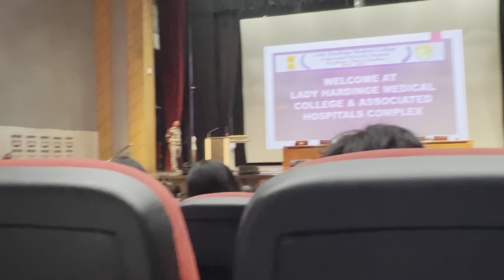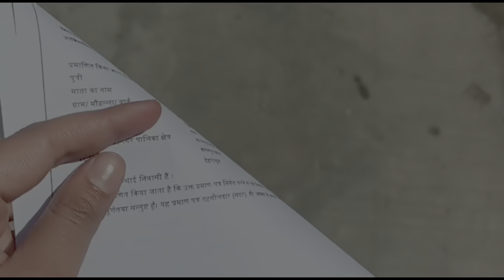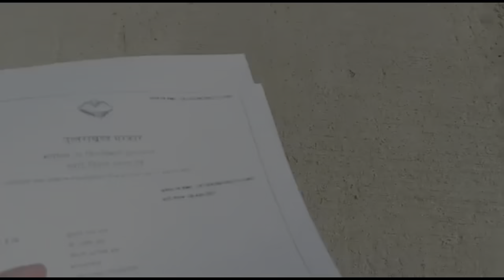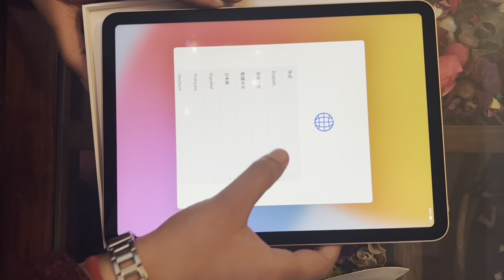First day at LADY HARDINGE MEDICAL COLLEGE & much more | Batch 2k21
Hello everyone! This video is all about my first day at medical college i.e. LADY HARDINGE MEDICAL COLLEGE, and whatever I did on this day.Hope you enjoy it and stay tuned for much vlogs like these.